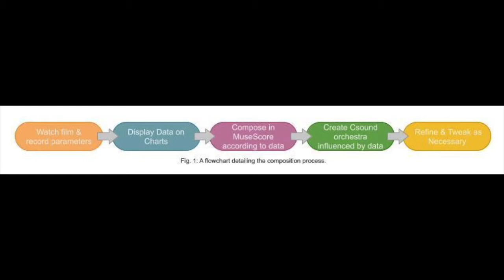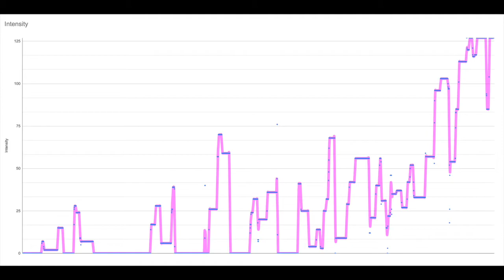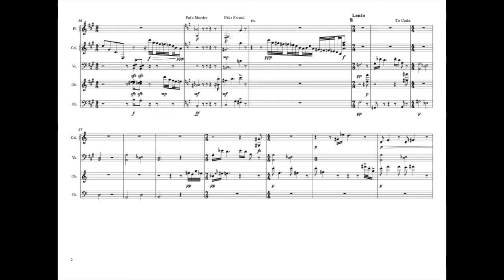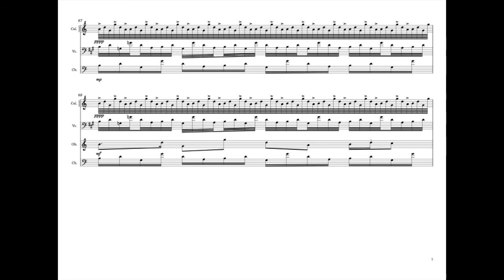Giallo Music [IADT Professional Project]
TW: GORE & VIOLENCE

A short video giving a brief overview of Giallo films, and how Suspiria (1977) was interpreted as music for my Thesis.

This project explores the idea and details the process of interpreting Giallo films as music. Gialli are highly expressive, Italian horror films which reached the peak of their popularity in the 1970s, and are known for their powerful suspense, plot twists, and artistic murder scenes. The work manifests as an 8 minute, binarual electronic piece, which serves as a representation of one film, composed according to values extracted from the respective film using csound.

(Giallo Music Artwork by Faith Nico: @cess.pit on Instagram)